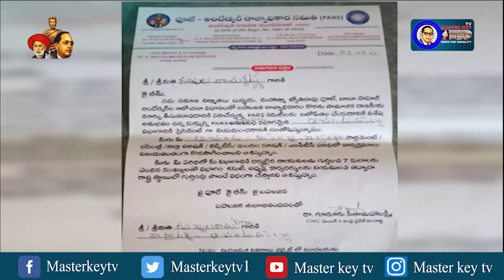PARS ఆచంట నియోజకవర్గ కార్యదర్శిగా గుబ్బల రామకృష్ణ నియామకం...! || Masterkey Tv